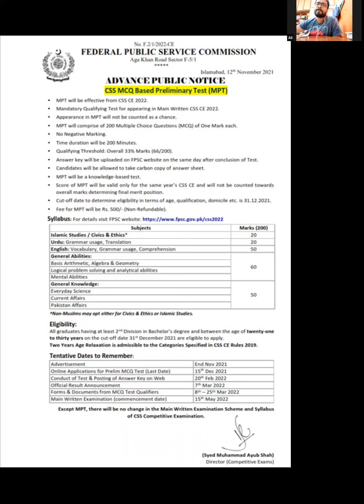Class on CSS Tips and Techniques by Mr Naveed Ahmed 40th CTP, PAS